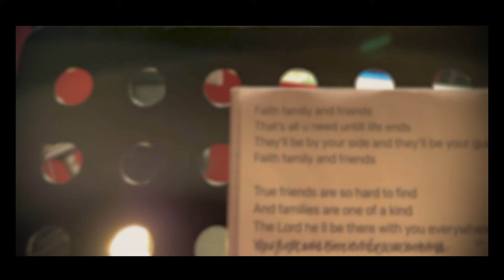Hugo Duncan - Faith Family & Friends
Music Production by Gerard Dornan
Video Production by Gary G TV